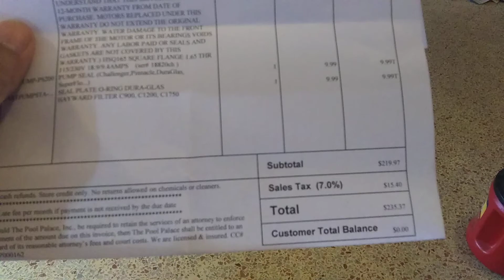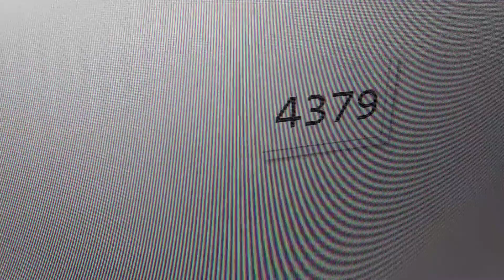Paying for a new pool pump motor